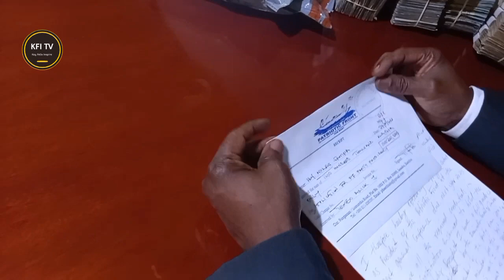PF Matero MP MILES SAMPA Submits application to contest for PF Presidency at K200,000 - 27/10/2022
Applications for PF Presidency in progress!